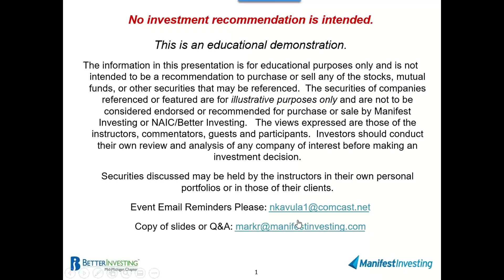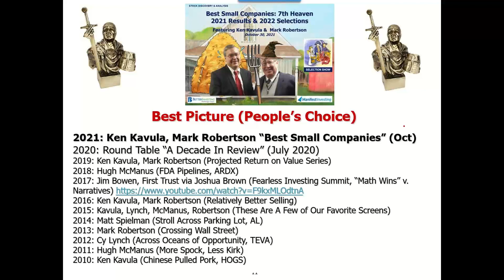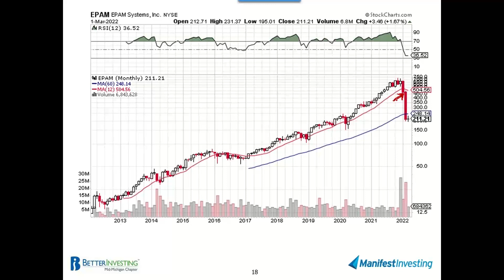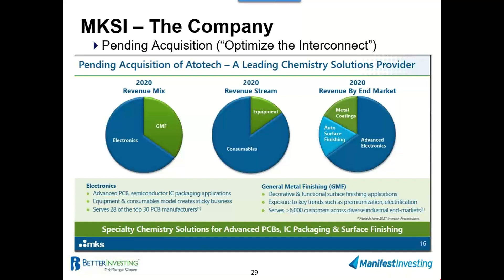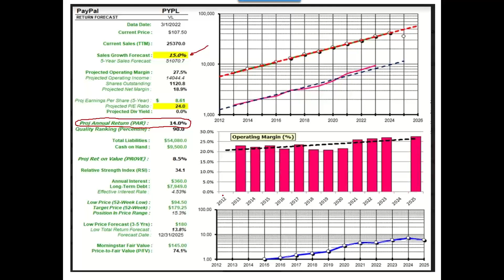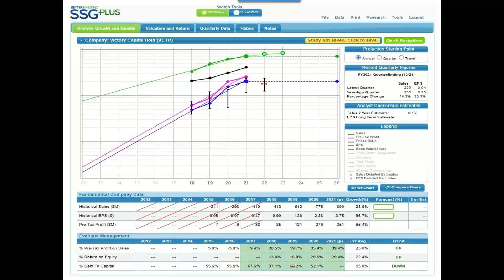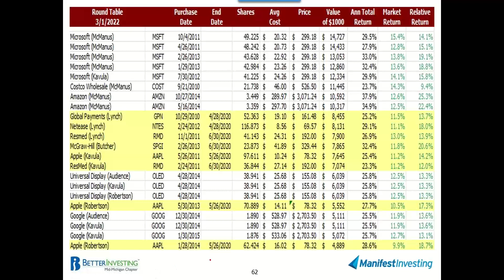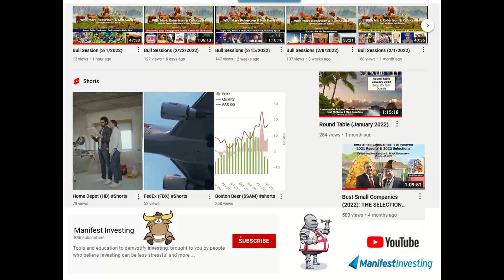Round Table (February 2022)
The February Investing Round Table is our annual black tie and red carpet gala, our awards for the best all-time selections and best results for 2021. This FREE webcast will include 3-4 selections from our best ideas right now. The tracking portfolio (since 2010) has a rate of return of 17.3% — beating the Wilshire 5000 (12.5%). Pass the mead.